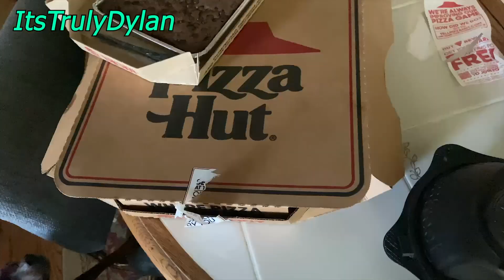I Bought ALL the FAST FOOD My Friends Could BUILD in 30 Minutes! (Minecraft Food in Real Life!)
I challenged my friends to build whatever fast food they wanted in Minecraft.  Anything they create, I would buy for them to eat in real life, NO LIMITS!

Pizza?  Yes.  Cookies?  Absolutely.  French Fries?  You Got It!

What can they do in 30 Minutes!?  How much is it going to cost!?  Definitely more than $100, that's for sure!

If you want to see more content like this, please kindly consider joining my Discord Community!

Rules:
• Everyone has 30 Minutes to build whatever Fast Food they wanted
• The Food has to look reasonable
• I'll buy whatever food they build.  Then they can eat it in Real Life!